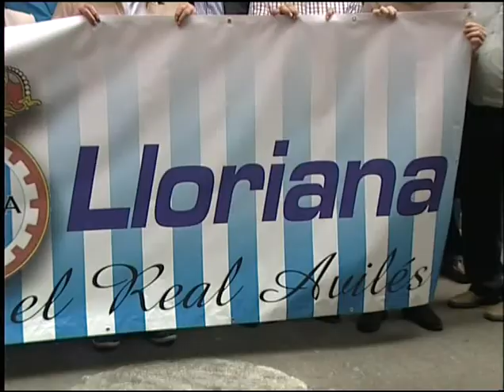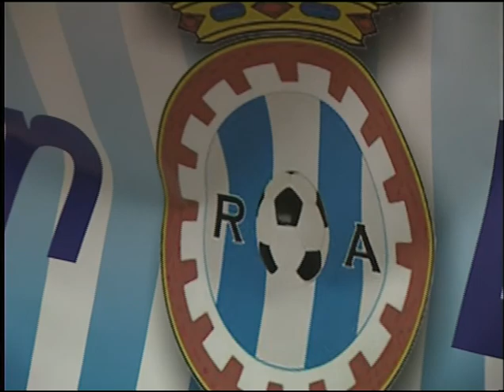Presentación Peña Lolín Lloriana.avi